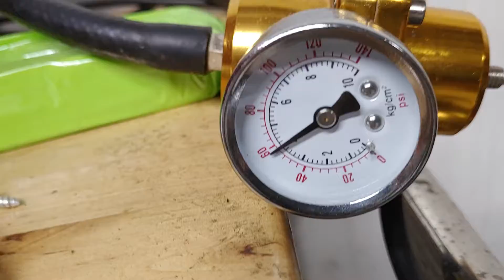GM 2011 5.3L Sierra Injectors 12613411 @ 4bar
I flow tested my 2011 5.3l LC9 Sierra injectors at 58psi (4 bar)
380cc / 36.2 LB